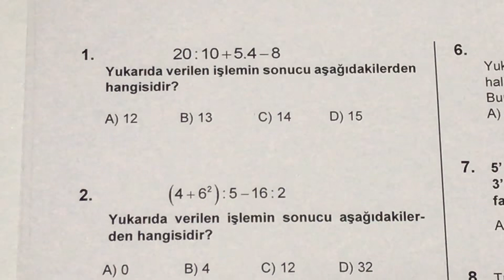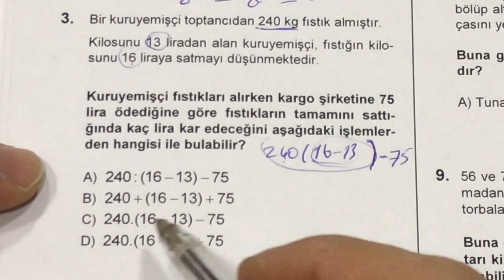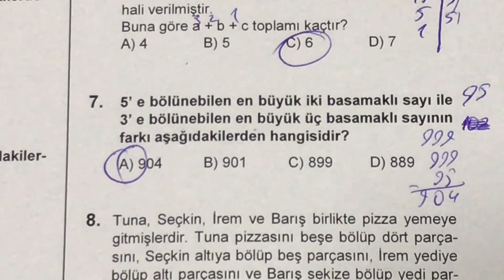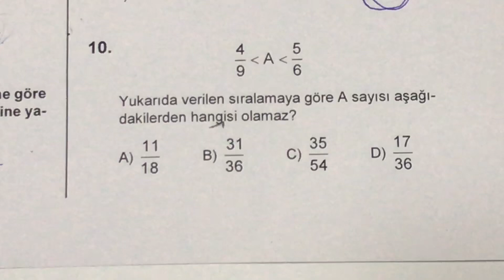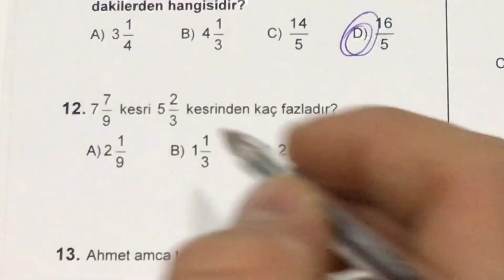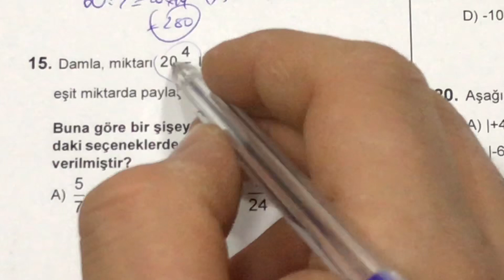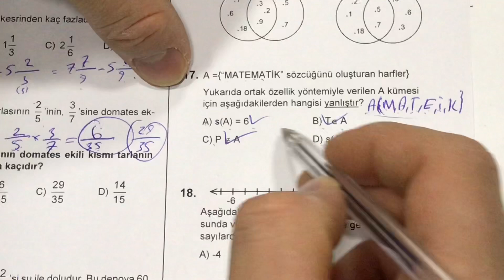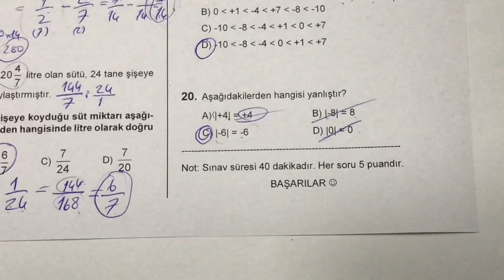6. Sınıf Matematik 1. Dönem 2. Yazılı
ARKADAŞLAR MÜKEMMEL BİR SINAV ÖRNEĞİ VE HARİKA BİR ANLATIMLA KARŞINIZDAYIM!!!

Bu videoda 6.sınıf Matematik 1.dönem 2.yazılı sorularını çözdük. Kanalımızda Matematik, Fizik, Geometri, Kimya, Fen Bilimleri dersleri anlatılacaktır. Eğlenceli ve basit anlatım yöntemleriyle sizlerle birlikte olacağım. Hepinize faydalı olması dileğiyle.

6. Sınıf Matematik 1. Dönem 2. Yazılı
6.sınıf matematik 1.dönem 2.yazılı
matematik 1. dönem 2. yazılı 6. sınıf